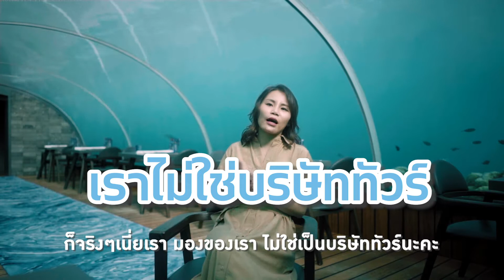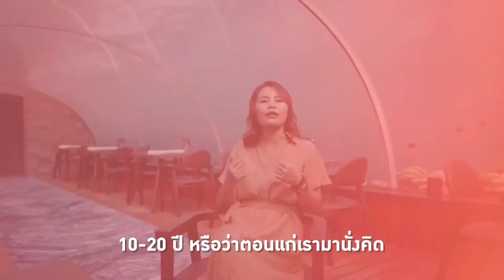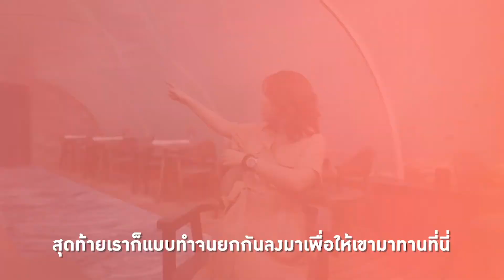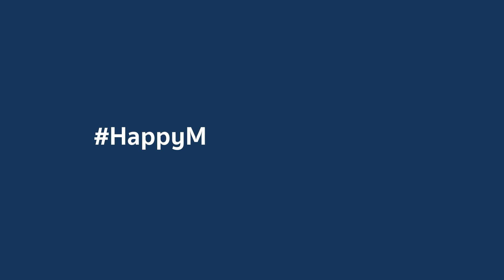Part 2 ทำไมไปมัลดีฟส์ต้องไปกับ Maldives Experts ?! by Maldives Experts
มาต่อกันที่คลิป 2 ดีกว่าค่า :)
ใครยังไม่ได้ดูคลิปแรก แนะนำให้กลับไปดูก่อนน้าแล้วค่อยมาฟังถิงเม้าท์ต่อที่คลิปนี้ค่ะ
คำถามในคลิปนี้มี มี 4 คำถามตามด้านล่างนี้ค่ะ

โดยคลิปนี้จะเน้นไปที่ว่าทำไมต้อง Maldives Experts เพราะมีคำถามมากมายจริง ๆ
เช่นเคยนะคะ ฟังกันเพลิน ๆ มีคำถามอะไรไรคอมเม้นต์มาสอบถามกันได้เลยน้า สัญญาว่าจะตอบทุกคอมเม้นต์เลยค่า

List คำถาม
1 เพราะอะไรทำไมต้อง Maldives Experts?
2 ที่ Maldives Experts เคยมีลูกค้าที่มาเยอะกว่า  1 ครั้งไหม?
3 Concept ของแบรนด์ที่ว่า Happy Moments In Maldives คือ?
4 เหตุการณ์ประทับใจที่ Maldives Experts เคยทำให้ลูกค้าคือ?

เช่นเคยถ้าใครชอบขอกำลังใจเป็นการกด Like กดกระดิ่ง กดติดตาม กดทุกสิ่งที่อย่างที่กดได้
ขอขอบคุณล่วงหน้าค่ะ

ใบอนุญาตเลขที่ 11/07474